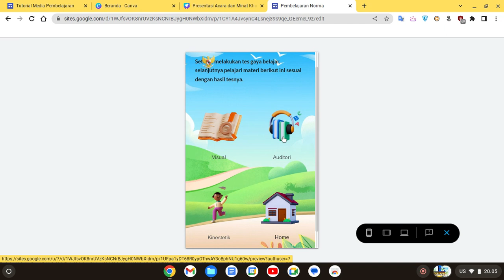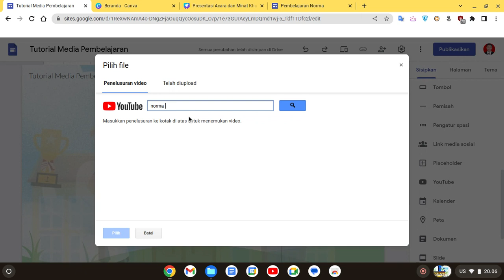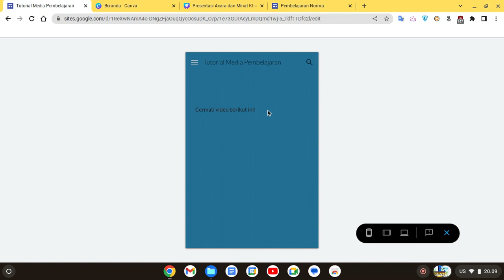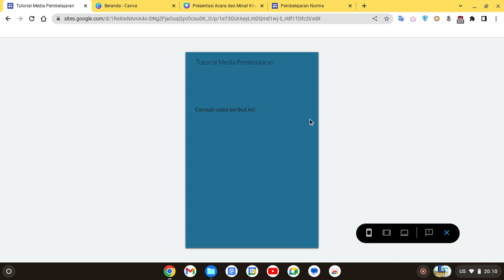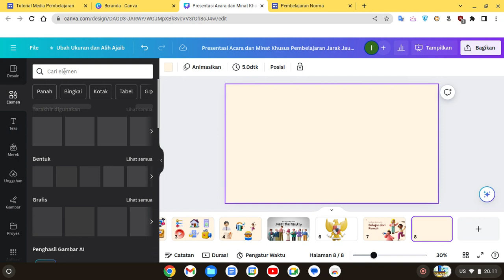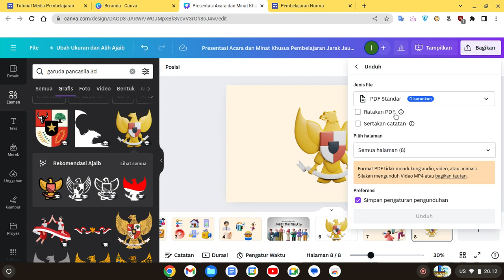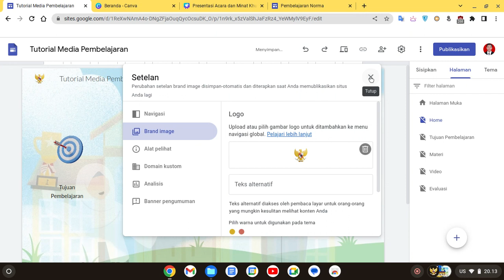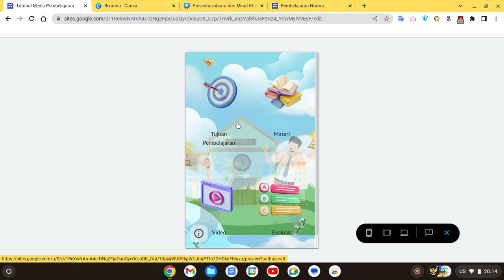Cara Membuat Media Pembelajaran Interaktif Berbasis Android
cara membuat website media pembelajaran interaktif dengan google sites
cara membuat website pembelajaran dengan menggunakan google sites
cara membuat media pembelajaran interaktif
cara membuat media pembelajaran interaktif dengan google sites
membuat media pembelajaran dengan google site
media pembelajaran interaktif google sites